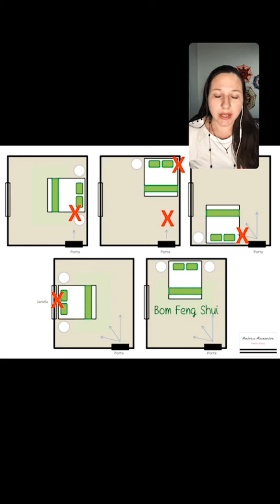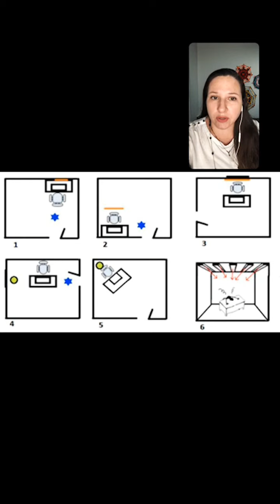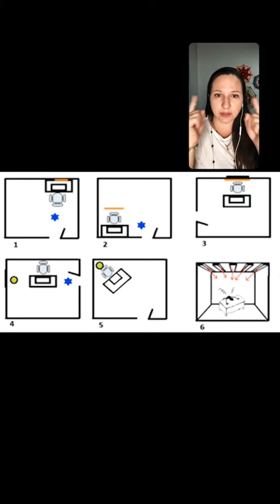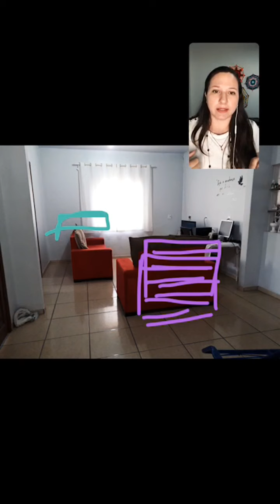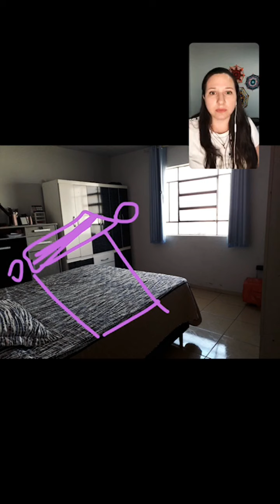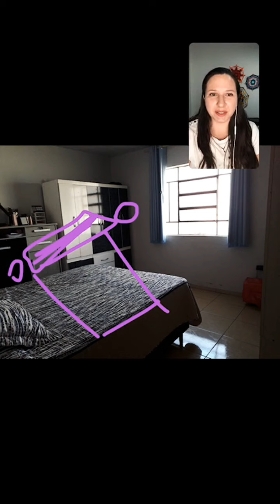Live - Análise visual de ambientes ao vivo - Sua casa fala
CLIQUE NO LINK ABAIXO PARA TER ACESSO AO SEU EBOOK GRATUITO
Gostou?  Eu te ajudo e você me ajuda 🙏🏻
Deixe a prosperidade fluir, faça sua contribuição agora!
😍 Comente!
🔝 Compartilhe!
📚 Aprenda mais com nossos cursos e ebooks

Erenice Franco
Terapeuta Integrativa   |  Escritora   |   Mentora
Conectando você a sua melhor versão através de um LAR SAUDÁVEL E PRÓSPERO.